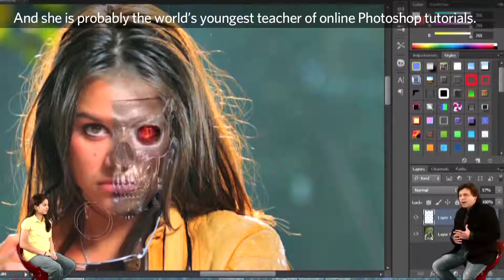PowerPoint About Arkshya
Turn PowerPoint Presentations Into 3D.Impress Your Superiors & Teachers.Media From All Over The World Is Already Raving About The 3D PowerPoint Preview Promo Video Of Father-Daughter Duo Teaching Unbelievable & Mindblowing PowerPoint Trix.Pl Watch,Like & Share The Video As Tutorials Are Free & Will Help Students Who Want To Learn In A New Exciting & Entertaining Way.
El padre / hija dúo han traído PowerPoint totalmente a la vida mediante la enseñanza de maneras simples de hacer las nubes se mueven en una imagen fija, hacen que la gente no deseados desaparecen de una imagen, reemplazar fondos con vídeo, mejorar y perfeccionar las imágenes tan viejos como 25 años, crear 360 efectos escena grado, y utilizan efectos 3D para hacer un jumbo parece como si está volando en una imagen fija. Esto es algo que nadie más ha tratado de hacer uso de PowerPoint! También explican cómo crear y animar una golpecitos con el pie, la familia álbum de fotos de ritmo rápido con la gente bailando a su vivaz song.http tema africano: //youtu.be/xipeXRenpTc
use Subtitles Captions Settings Translate Button On You Tube Video Bottom Right Symbol CC to Understand our tutorials in French, Spanish, German, Arabic, Afrikaans, Chinese, Japanese,Thai,Swahili,Tamil,Hindi,Gujrati & Lot More.